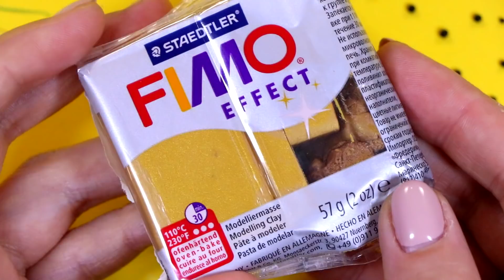МИНИ СМОРОДИНА для КУКОЛ! КАК СЛЕПИТЬ ЯГОДЫ ИЗ ПОЛИМЕРНОЙ ГЛИНЫ! МИНИАТЮРНАЯ ЕДА АННА ОСЬКИНА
Всем привет, я Анна Оськина и сегодня показываю, как сделать мини смородину из полимерной глины! Как слепить ягоды из полимерной глины своими руками. Лепим еду в миниатюре! Самые маленькие предметы на канале Анна Оськина!

00:00 Как слепить смородину из полимерной глины!
00:37 Делаю листья смородины
04:03 Делаю черную смородину
06:53 Делаю красную смородину
07:56 Делаю белую смородину
09:07 Получилась миниатюрная смородина из полимерной глины!